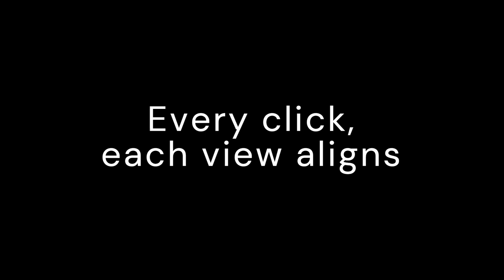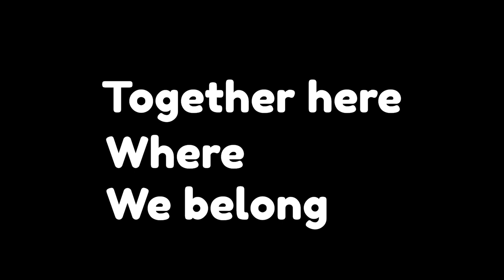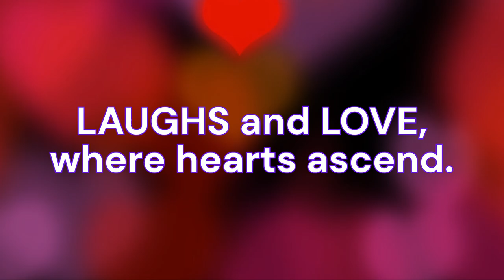KatiePlayz - Victory Celebration (Official Music/Lyric Video) | 300 Subscriber Special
Welcome to KatiePayz! The official YouTube Channel owned by and originally named Kevinweird11. Do you want gaming and vlogs with a unique sprinkle of cringe? Well you’re in luck! This bisexual transgender woman is the girl to watch!